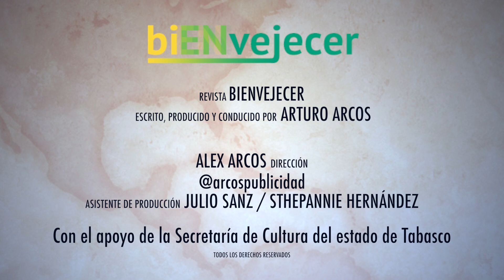Cómo envejecen LA LÍBIDO Y EL ORGASMO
Tercera y última parte de nuestro especial de sexo.

Sabemos ya que los genitales envejecen, pero, ¿qué pasa con el deseo sexual y el orgasmo?

SI TE GUSTA, DA LIKE Y COMPARTE
CÓMO ENVEJECEN...

¡Disfruta!

Hagamos de este mundo un mejor lugar para envejecer.